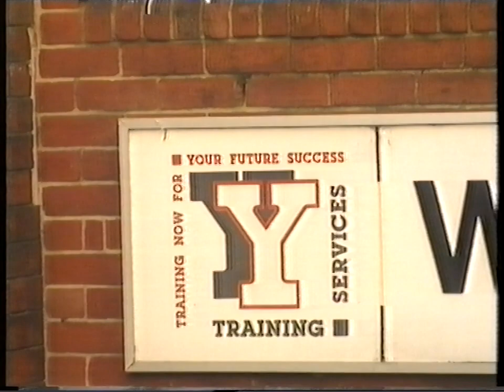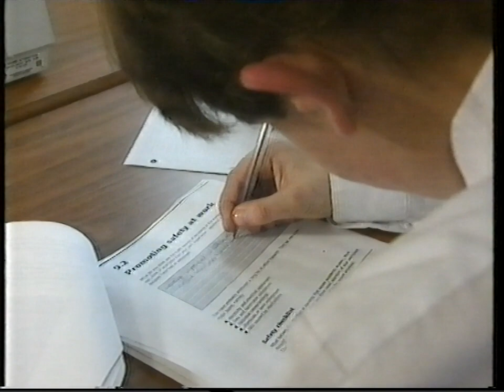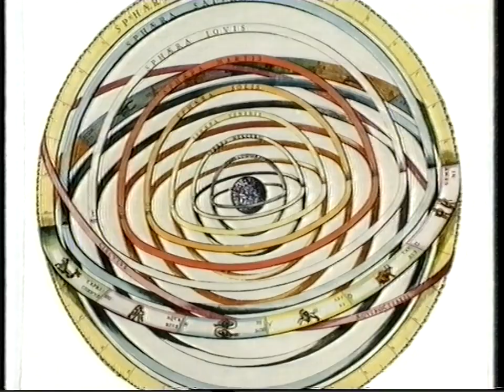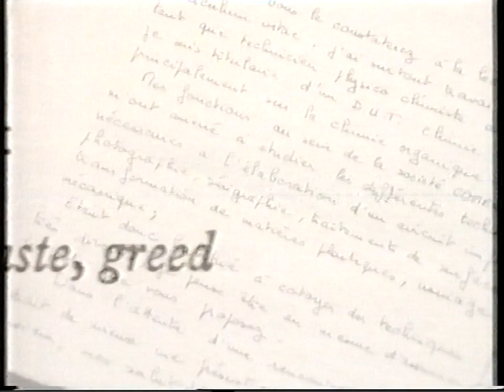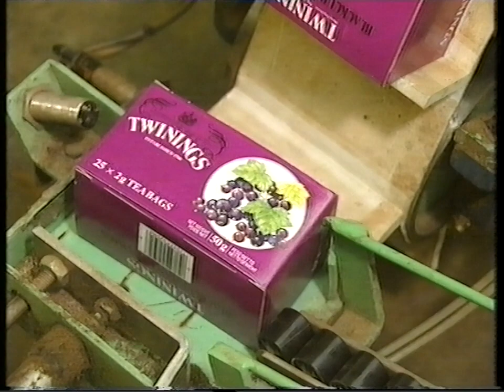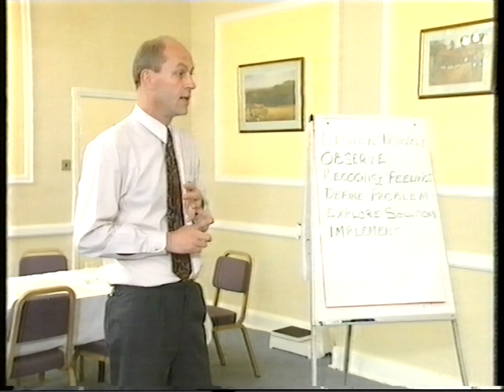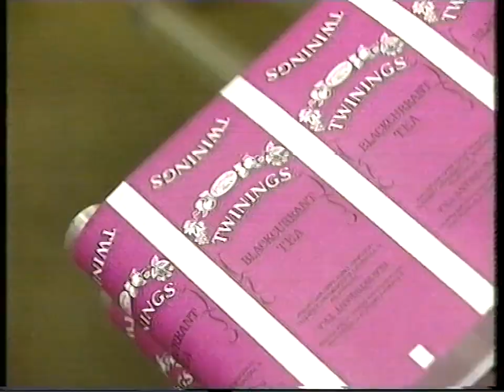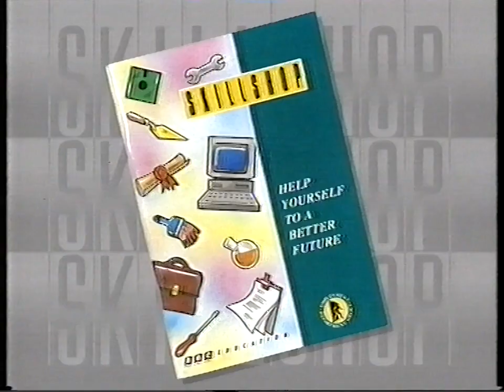1991 BBC 1 "Skillshop"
An episode of a skills and jobs training programme with Paul Heiney and Juliet Alexander. This episode focuses on the problems with TEC closures - in particular for people with special needs, psychometric testing for interviewees, and what happens when long-time floor workers are offered management roles.